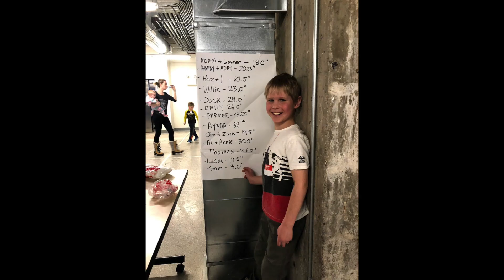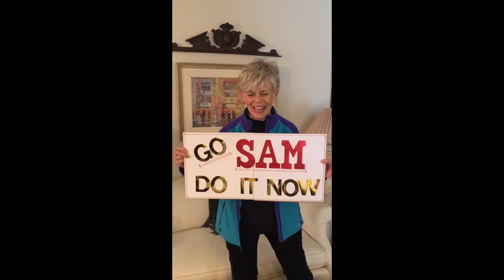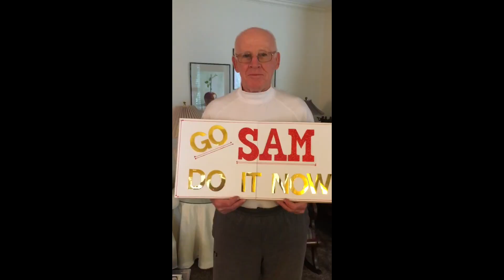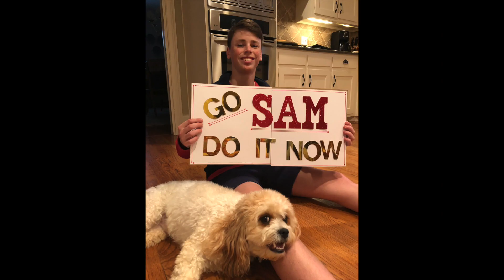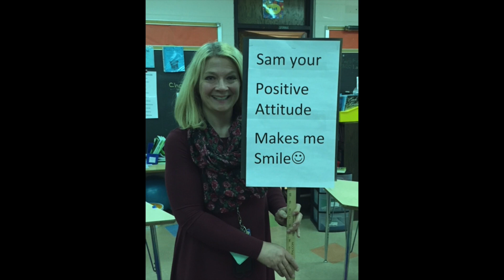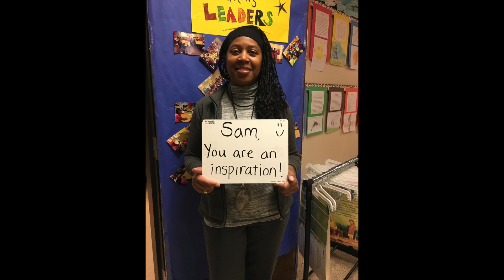Jammin for Sam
In prep for the Juvenile Diabetes Research Foundation walk -- and just because we all like Sam -- here is our video to show Sam he's not alone!